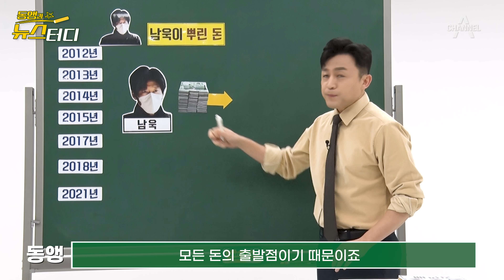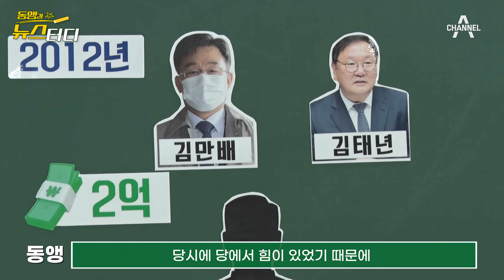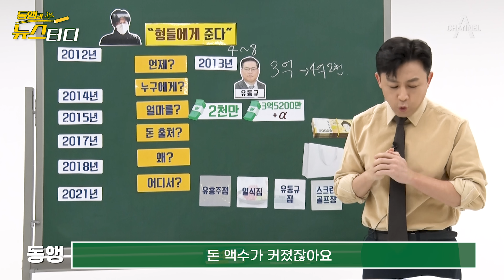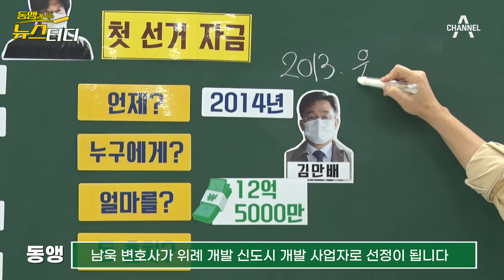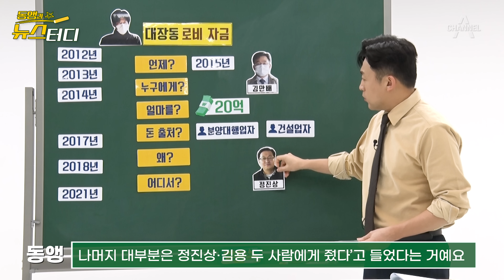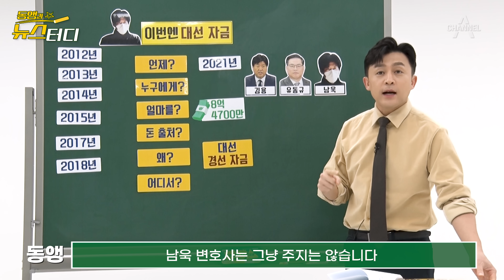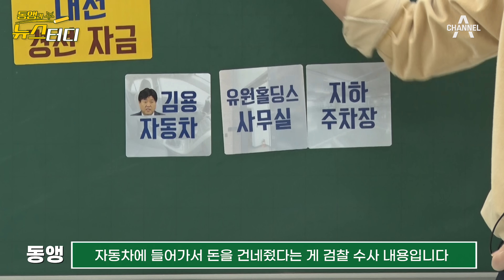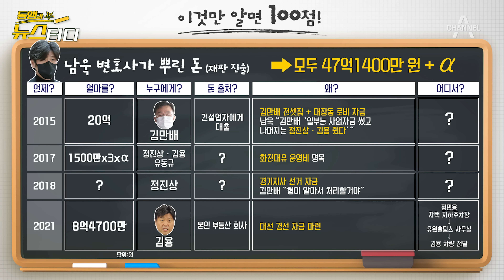[동앵과 뉴스터디] 남욱의 폭탄 선언, "내 돈 받은 사람"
남욱 변호사가 대장동 사업과 관련해
처음 뒷돈을 주기 시작 한 게 2012년입니다.

그 때부터
2012년 2013년 2014년 2015년 2017년 2018년 2021년
뒷돈을 줬다고 폭로했습니다.

그렇게 남 변호사가 줬다는 돈이 모두 얼마인지 아십니까?

검찰은 쫓고 있는 이 돈,
한 방에 정리해봤습니다.

▲언제 ▲어디에서 ▲얼마를 ▲누구에게 ▲왜 ▲무슨 돈으로
마련했다고 하는지
뉴스A 동정민 앵커와 함께 공부할까요?

Timestamp

00:20 남욱 변호사의 '돈'
01:28 2012년, 2억으로 시작한 로비
03:20 유흥주점, 일식집, 집, 스크린골프장에서 은밀히 건낸 돈
04:46 "형님들에게 줄 돈" 쇼핑백에 든 1억
06:00 성남시장 재선자금 12억 5천만 원
08:32 빌려서 준 대장동 초기 로비 자금
10:00 매달 1500만원씩 3인에게
11:17 대선 자금 지원 & 조건 제시
13:15 QUIZ! 남욱 변호사가 준 돈은 총 얼마일까? ㅇㅇ억 ㅇㅇㅇㅇ만 원

14:33 ★핵심정리★ (바쁘면 이것만 보세요)

〈평일〉
08시 00분 라디오쇼 정치시그널 (유튜브 라이브)
08시 50분 김진의 돌직구 쇼
10시 20분 김진의 더라방 (유튜브 라이브)
12시 00분 뉴스A 라이브
15시 50분 강력한 4팀
17시 20분 뉴스TOP10
19시 00분 뉴스A

〈주말〉
12시 00분 토요랭킹쇼·뉴스A 라이브
17시 40분 뉴스TOP10
19시 00분 뉴스A